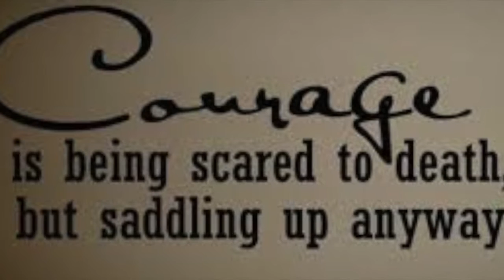whispering canyons LOGAN UTAH